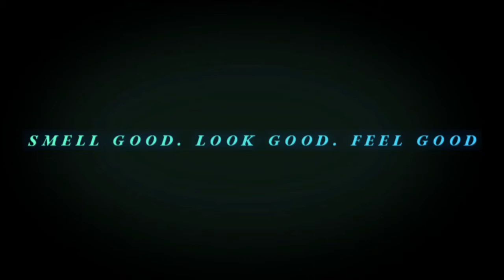Serge Lutens Chergui First Impressions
This is a first impressions video of Serge Lutens Chergui. What a beautiful Fragrance.  The tobacco is very nice with that added honey. This is Sexiness to the next level.

Follow me on the book